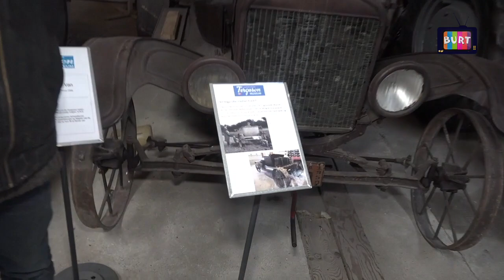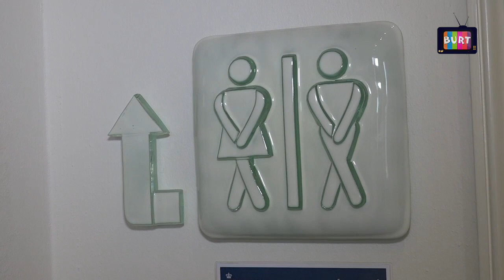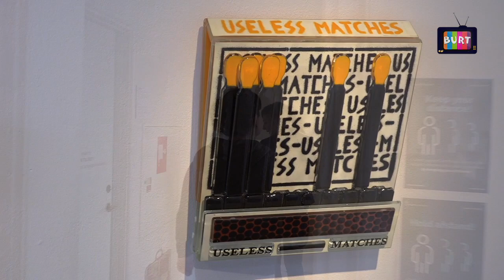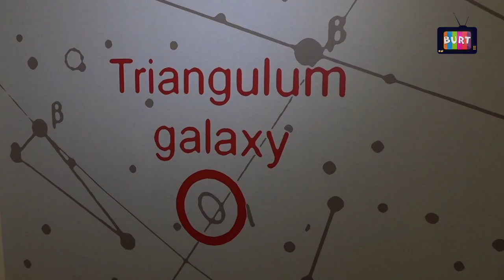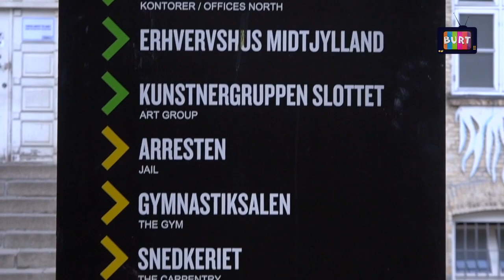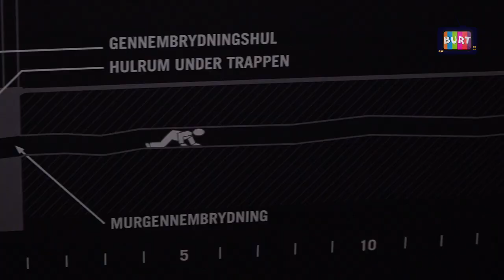Uge12 BURT Medgang nr.2 2021